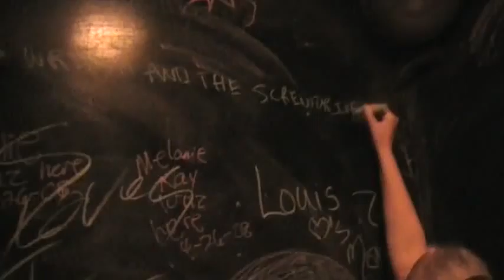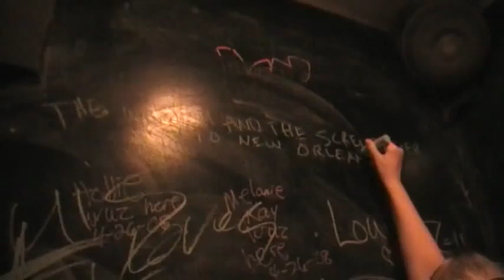the wrench and the screwdriver go to new orleans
in the bathroom at tropical isle on bourbon street